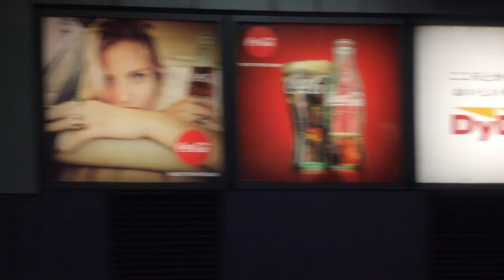【西鉄バス [113][快速]桧原営業所 ☆快速☆ 観光道路・油山】博多バスターミナル1F→キャナルシティ博多前 2020.2.3